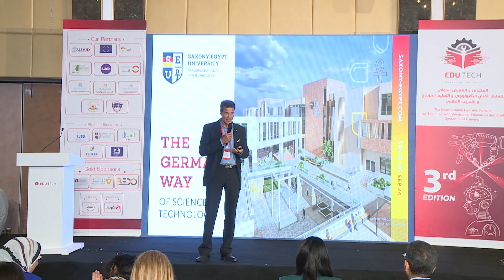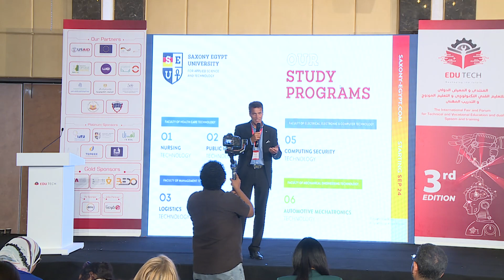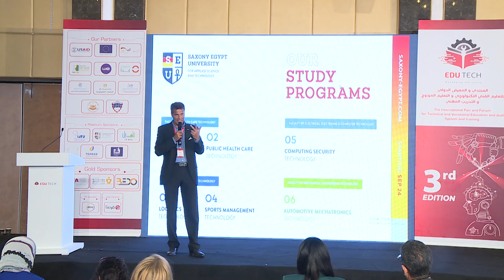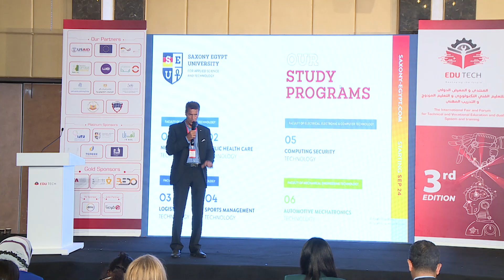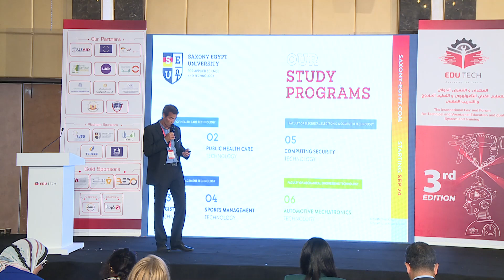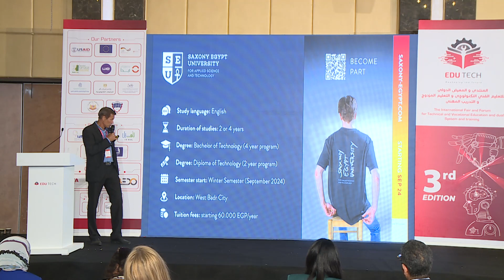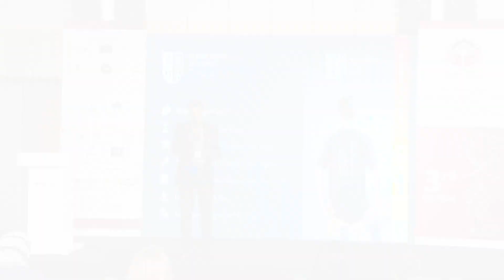Saxony Egypt University at EduTech Interactive theater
A lecture presented by Dr. Olive - technical manager at Saxony Egypt University

Parallel with the fair and forum, student orientations and interactive activities will raise visitors' awareness of TVET's advantages. Successful models will be presented. International partners applied schools, and technological universities will address the audience with engaging topics, helping them better understand how vital TVET is for the economic development of Egypt.